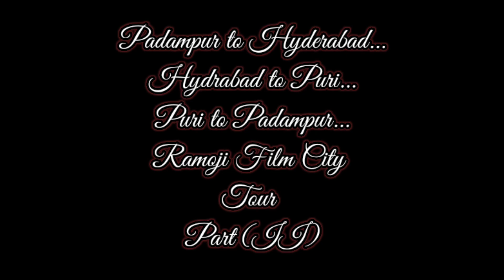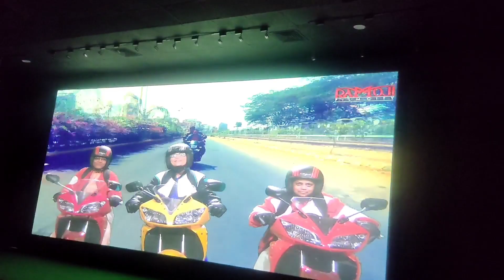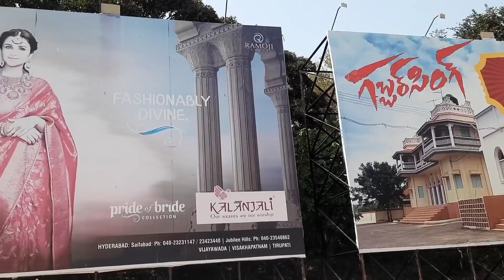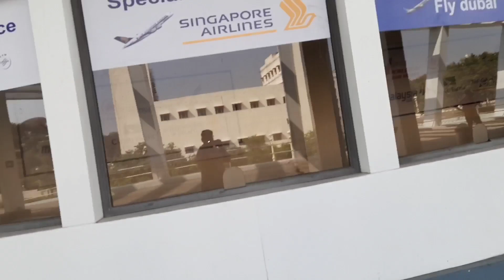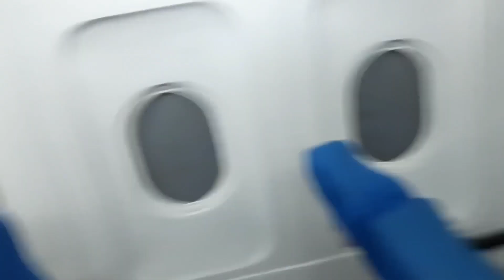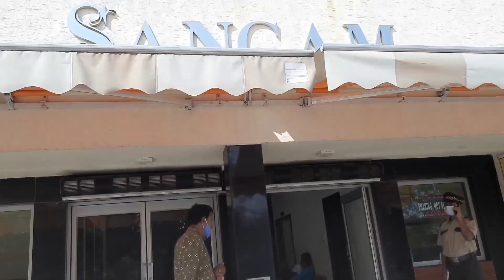ramoji film city//ramoji tour//Padampur 2 Hyderabad 2 Puri 2 Padampur (4)ramojifilmcity